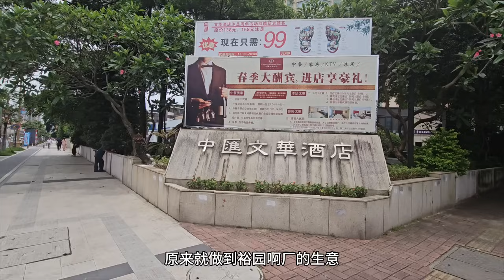亞洲最大的臺灣鞋廠，創下當年出口第一工厰，倒閉多年的廠房，突然有人辦公做飯